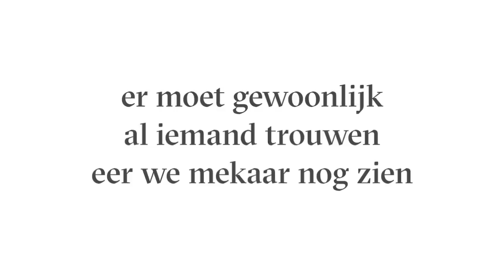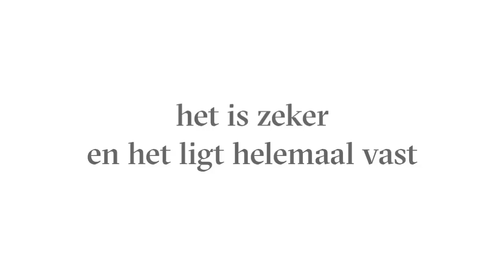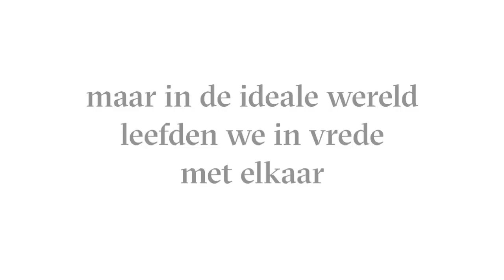Het Zesde Metaal - Vakskes (lyric video)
Taken from the album 'Nie Voe Kinders', out on Unday Records.

Wannes Cappelle (vocals, acoustic guitars),
Tom Pintens (electric guitars and piano),
Filip Wauters (electric guitars, lapsteel, pedal steel),
Tim Van Oosten (drums),
Robin Aerts (bass)

Produced by Jo Francken
Mastered by Steven Maes at Motormusic mastering
Lyrics on music: Fauve Demeester